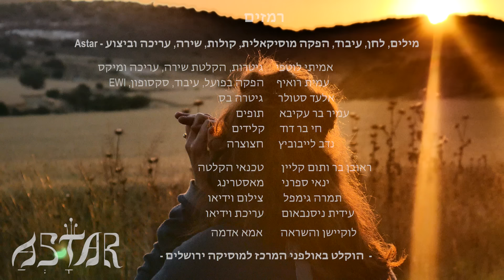רמזים | ASTAR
✧רמזים✧
מילים ולחן - ASTAR

משאירה רמזים בדרך אליך
כשם שלא הסתרת לי פניך
רמזים בדרך אליי עכשיו

אני לא יכולה לראות אותי
לא יכולה לראות אותי
אז משאירה רמזים בדרך אליי

בדרך אליי...

עיבוד, הפקה מוסיקאלית, שירה, קולות - ASTAR
גיטרות, מיקס - אמיתי לוטפי
עיבוד, הפקה, סקסופון, EWI  - עמית רואיף
גיטרה בס  - אלעד סטולר
תופים  - עמיר בר עקיבא
קלידים  - חי בר דוד
חצוצרה - נדב לייבוביץ
מאסטרינג - ינאי ספרני
צילום וידיאו - תמרה גימפל
עריכת וידיאו - עידית ניסנבאום